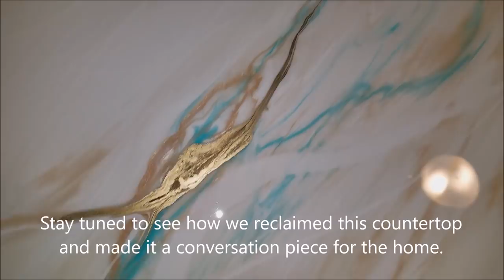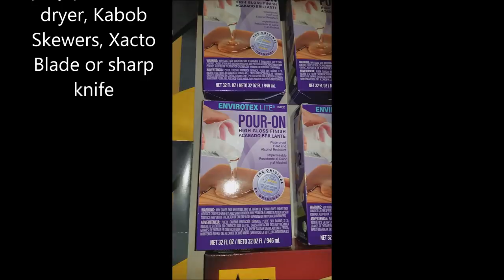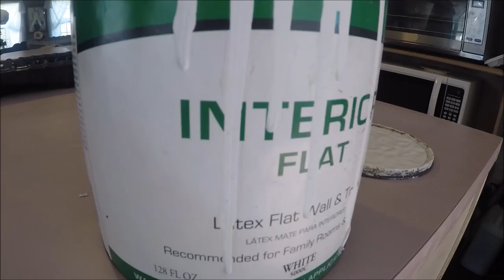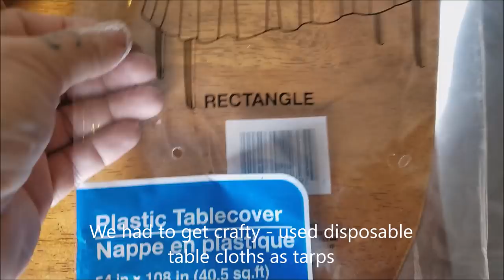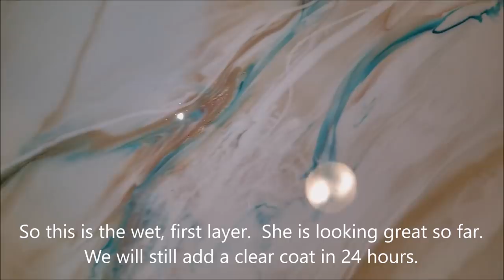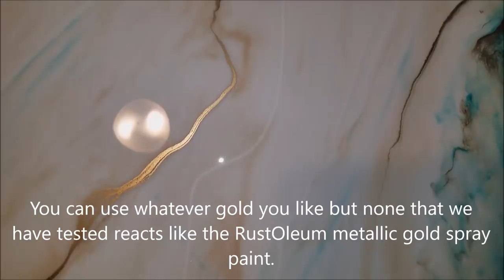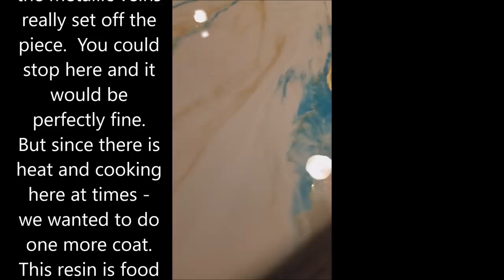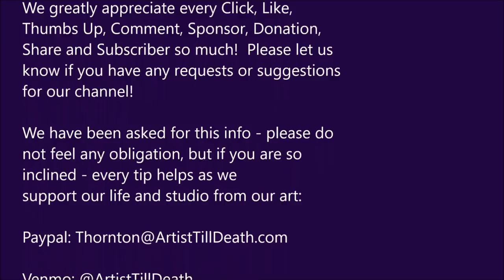HOW TO resin over existing countertops (Our First 8 ft counter and you can do it too)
Ok people, here is the tutorial to the countertops we just completed.  I am still looking for proper voice over equipment, if you have any recommendations - please let us know.